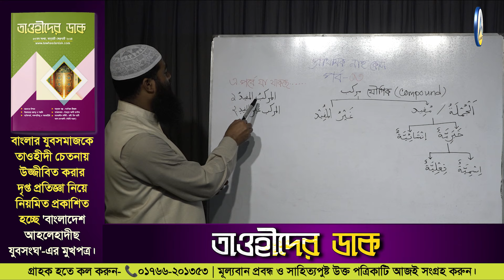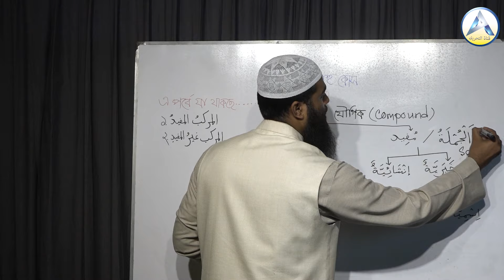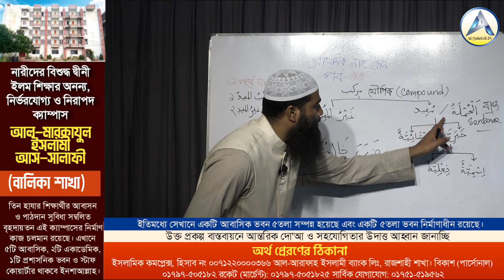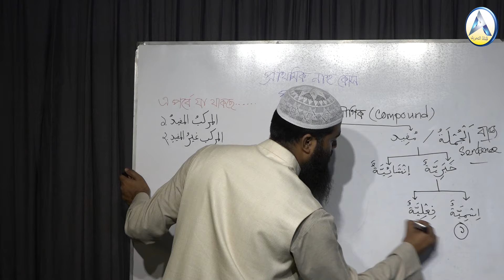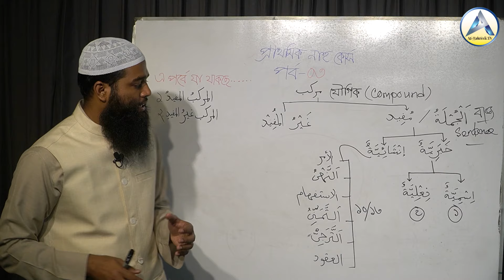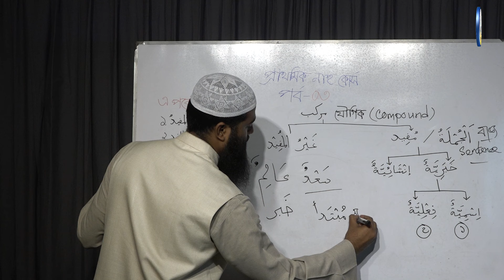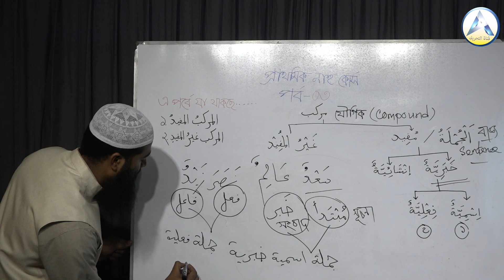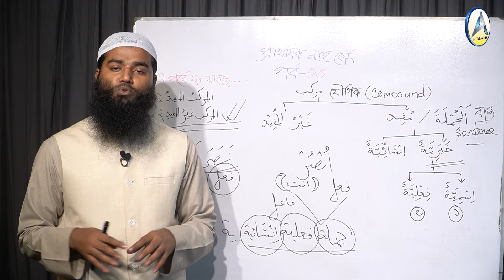প্রাথমিক নাহূ কোর্স পর্ব ৩। অনলাইন মাদরাসা।মাওলানা মুহাম্মাদ ফয়সাল মাহমুদ। Online Madrasah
বিষয়ঃ প্রাথমিক নাহূ কোর্স পর্ব ৩
আলোচকঃ মাওলানা মুহাম্মাদ ফয়সাল মাহমুদ
মুহাদ্দিছ, আল-মারকাযুল ইসলামী আস-সালাফী, রাজশাহী।
কেন্দ্রীয় সমাজ কল্যাণ সম্পাদক, বাংলাদেশ আহলেহাদীছ যুবসংঘ।
 • প্রাথমিক নাহু কোর্স । পর্ব ৩। অনলাইন ...
► Facebook : দেখতে -  / attahreektv

☑️আত-তাহরীক টিভি :
🎥অর্থ প্রেরণের মাধ্যম :
📞যোগাযোগ নাম্বার : ০১৪০৪-৫৩৬৭৫৪► Youtube : দেখতে -

মাওলানা ফয়সাল মাহমুদ,মাওলানা মুহাম্মাদ ফয়সাল মাহমুদ,ফয়সাল মাহমুদ,ফয়সাল মাহমুদ নতুন ওয়াজ,ফায়সাল মাহমুদ,উস্তায ফায়সাল মাহমুদ,মাওলানা ফয়সাল মাহমুদ হাবিবী ওয়াজ ২০২১,মাওলানা ফয়সাল,ফয়সাল মাহমুদ নতুন ওয়াজ ২০২৩,ফয়সাল মাহমুদ হাবিবী ওয়াজ,ফয়সাল মাহমুদ হাবিবি ওয়াজ,ফয়সাল মাহমুদ,মুহাম্মাদ ফায়সাল মাহমুদ,মাওলানা ফয়সাল মাহমুদ হাবিবী,মাওলানা ফায়সাল মাহমুদ,মাওলানা ফয়সাল মাহমুদ,maulana faysal mahmud. ফয়সাল মাহমুদ,মাওলানা ফয়সাল মাহমু
নাহু সরফ কোর্স,নাহু-সরফ কোর্স,এরাবিক ফ্ল্যাশ বেসিক নাহু-সরফ কোর্স ┇ক্লাস-০১,এরাবিক ফ্ল্যাশ মাদ্রাসা,আরবি ব্যাকরণ কোর্স,এরাবিক ফ্ল্যাশ,শামসুল হক এরাবিক ফ্ল্যাশ মাদ্রাসা,সরফ কোর্স,নাহু কোর্স,আরবি ভাষা কোর্স,কোরআন শিক্ষা,সরফ-নাহু কোর্স,ঘরে বসে আরবি ব্যাকরণ কোর্স,নাহু-সরফ,কুরআনিক আরবী ভাষা শিক্ষা কোর্স,নাহু-সরফ বেসিক,আরবি ভাষা শিক্ষা কোর্স,এরাবিক ফ্ল্যাশ বেসিক নাহু-সরফ কোর্স ক্লাস-০১ নাহু-০১ ৫০টি ক্লাসের মাধ্যমে নাহু-সফর শিখুন,কোরআন শিক্ষা কোর্স